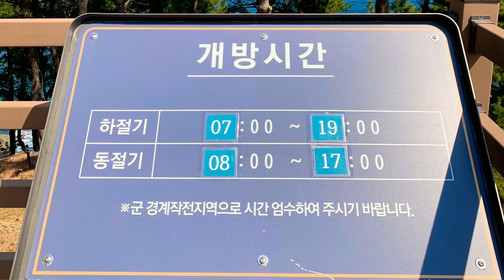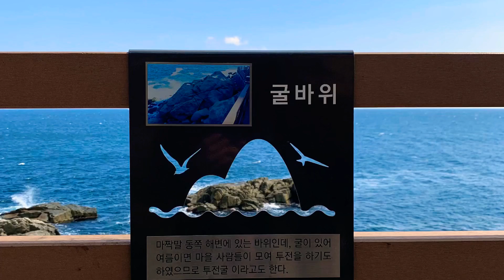속초여행 롯데리조트 속초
tvN 드라마 남자친구 에서 나온 롯데리조트 속초:-)

콘도형으로 다녀왔습니다.
4인이 머물 수 있고 추가인원도 가능합니다.

침실 1, 온돌방 1, 욕실2, 주방 및 거실1, 발코니 2.

침실에는 더블베드와 발코니1, 욕조가 있는 욕실이 구비되어있습니다.
온돌방에는 이불2채가 준비되어있습니다.
4인 식기, 냄비, 후라이팬, 인덕션, 밥통, 물끓이개, 냉동실 냉장고, 컵, 수저 , 냄비받침, 음식용 쓰레기봉투, 수건 등 이 구비되어있습니다.

프라이빗 산책로가 아주 잘되어있어요~
꼭 숙박객이 아니더라도 산책로는 열려있으니 방문하시면 좋을 것 같아요:)

풀장은 시즌마다 오픈이 정해져있으니 홈페이지를 참조해주세요!